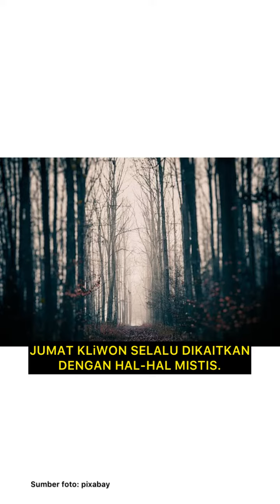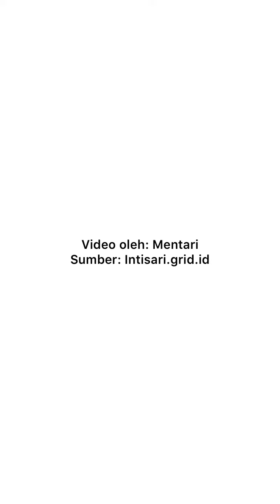Seperti Inilah Watak dan Katakter Weton Jumat Kliwon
Dari semua weton itu, Jumat Kliwon menjadi salah satu yang paling dikenal. Ini karena Jumat Kliwon selalu diidentikan dengan hari keramat yang menakutkan. Padahal semua itu tidak ada hubungannya dengan weton Jumat Kliwon.